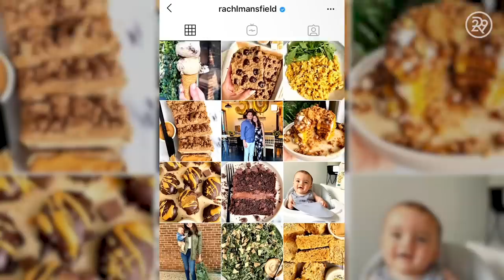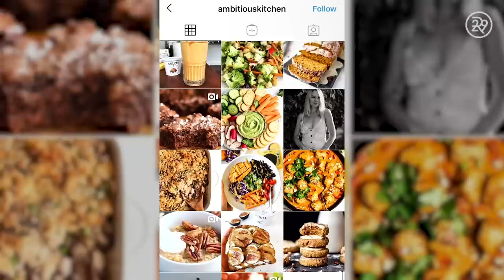How I Make All My Meals At Home | Try Living With Lucie | Refinery29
This week on Try Living With Lucie, our host Lucie Fink, makes the highly request challenge happen in 5 days of home-cooked meals. She makes breakfast, lunch, and dinner from scratch, even meal prepping a bit, too. Press play to get inspired on how to spice up your weekday meals!

Recipes:
Pumpkin Chocolate Chip Protein Pancakes

ABOUT REFINERY29
Refinery29 is a modern woman's destination for how to live a stylish, well-rounded life.